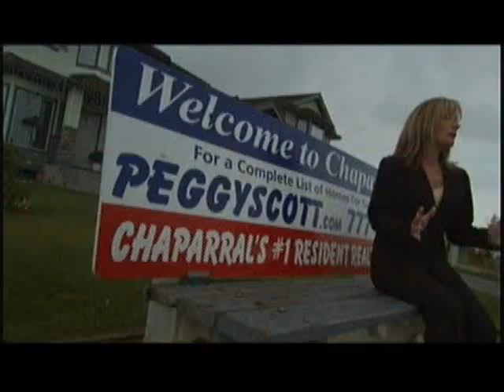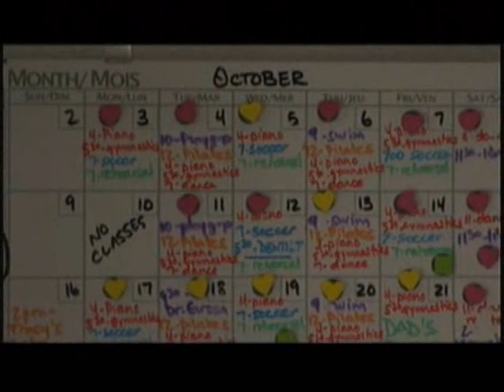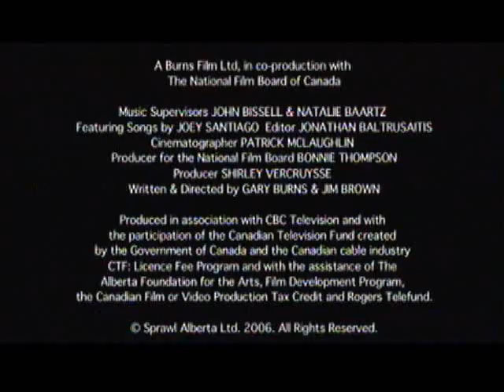Radiant City - Trailer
Surrealist filmmaker Gary Burns (Waydowntown, A Problem with Fear) joins journalist Jim Brown on an outing to the 'burbs.  Amidst the fresh foundations of monster houses, the two explore the dark side of suburbia and create a provocative reflection on why we live the way we do.  Playing off sitcoms and reality TV, Burns and Brown turn the documentary genre inside out, crafting a vivid account of life in The Late Suburban age.